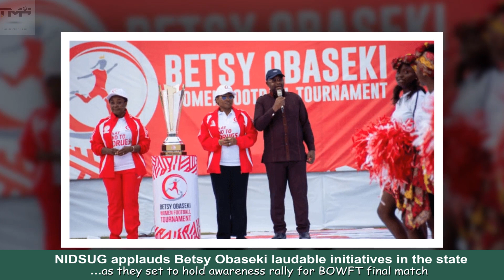Niger Delta Students Union Government applaud Mrs Betsy Obaseki's laudable initiative in the state.